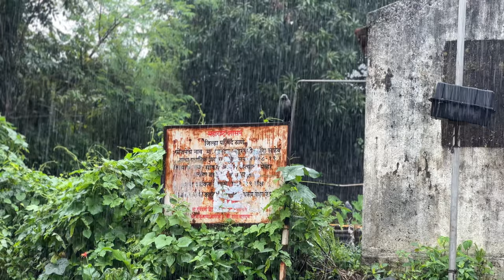INDIAలో BALI లాంటి VILLAGE😱 || 4K DRONE VIEW || SOGAON || ME MANII || MAHARASHTRA || INDIA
Welcome to our special Ganesh Chaturthi vlog from the beautiful village of Sogaon in Maharashtra! 🎊🌺

In this video, we dive into the vibrant and heartfelt celebrations of Ganesh Chaturthi, one of the most cherished festivals in India. Join us as we explore the rich cultural traditions and community spirit of Sogaon, where this festival is celebrated with unparalleled enthusiasm and devotion.Whether you’re curious about Indian festivals or looking for a deeper connection to cultural traditions, this vlog will take you right into the heart of Ganesh Chaturthi celebrations in Sogaon.

A big thank you to the wonderful people of Sogaon for welcoming us and sharing their beautiful traditions. We hope you enjoy this festive journey as much as we did!

Your support helps me continue to bring you unique and informative content from around the world.